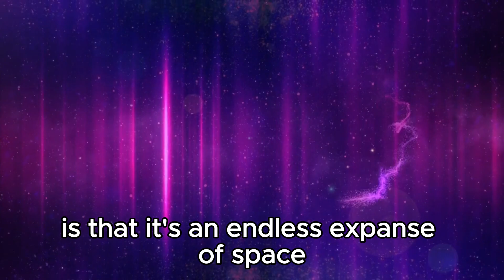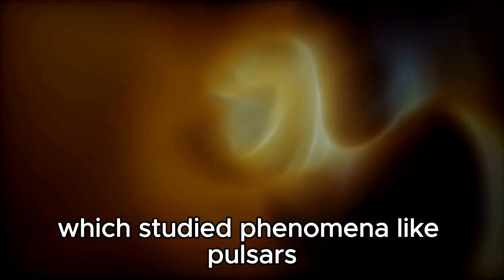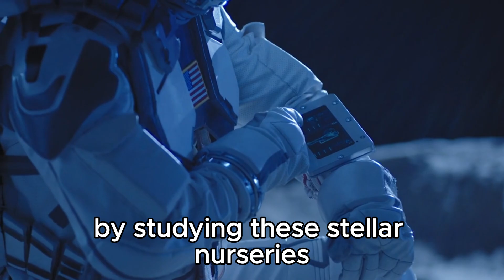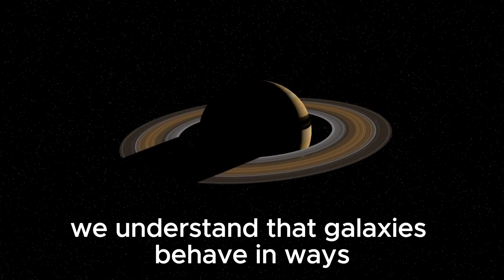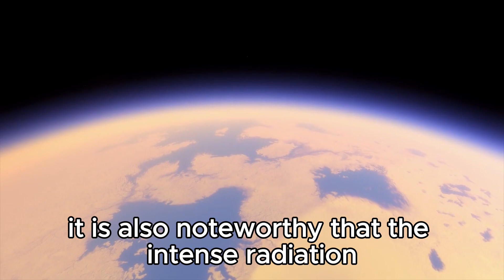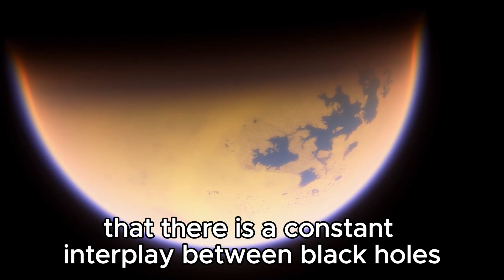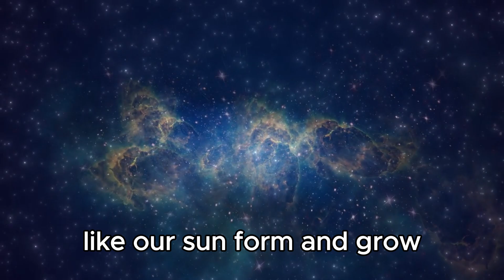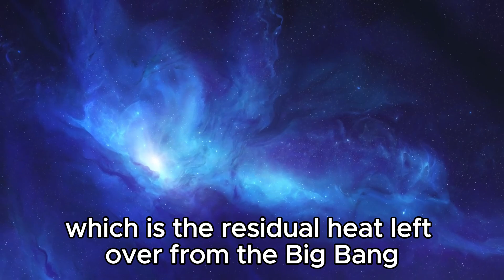James Webb Telescope SHUT DOWN After Capturing Most HORRIBLE Image Ever In History!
🔭 James Webb Telescope SHUT DOWN After Capturing the Most SHOCKING Image Ever In History! What Did It See? 🌌

In a stunning turn of events, the James Webb Space Telescope has reportedly ceased operations shortly after capturing an unprecedented image from the cosmos. Join us as we unravel the mystery behind this groundbreaking discovery and explore the implications it holds for our understanding of the universe!